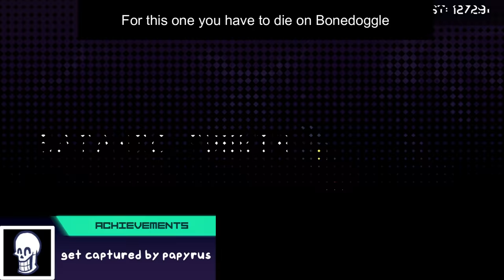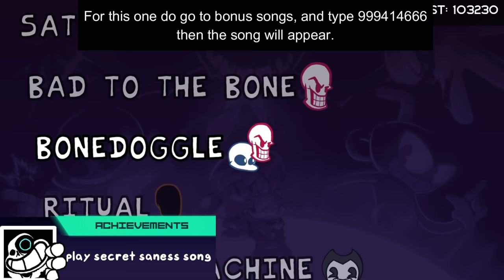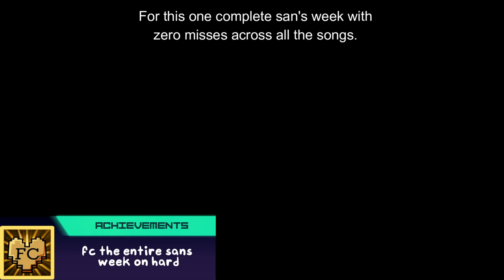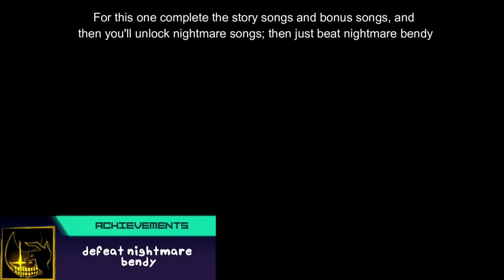How to get All Achievements in Indie Cross - Indie Cross V1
This took a lot of effort and editing to make this video, I would say it one of my best videos because I never edit ;|.

0:00 Captured
0:34 Unworthy
1:17 Unworthy II
1:47 Unworthy III
2:18 Pacifist
3:30 Genocide
4:43 Gose?
5:29 Take one for the Team
6:00 Saness
6:30 Courage
7:25 The Legendary Chalice
7:52 Determination
8:20 Bring Home the Bacon
9:02 Ultimate Knockout
9:41 Bad Time
10:20 Inking Mistake
11:05 The End
11:13 End Of the Video